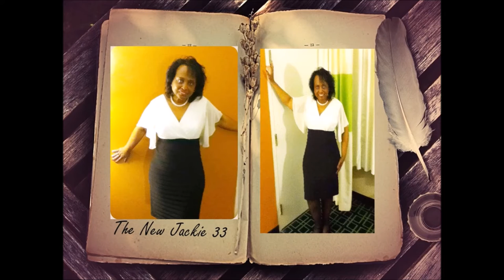Gastric Bypass Why does my scale hate me 6th Week Post Op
Random thoughts on my 6th week post op. When I mentioned Spaghetti Carbonara, I meant Spaghetti Squash Carbonara.  Also I kept saying “when I was fat”; please note I still consider myself, “traditional built”, in other words I am still fat.
Song of the day is “Make that Move” by Shalimar, because I am moving along. The quilt of the day does not have a name, but I will let you know the Author and name of the book next month when it comes out.